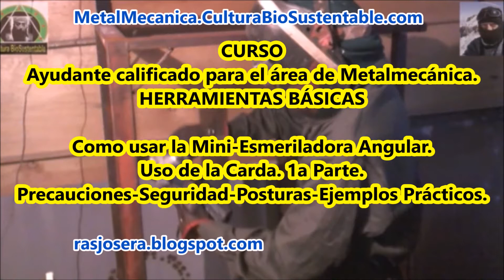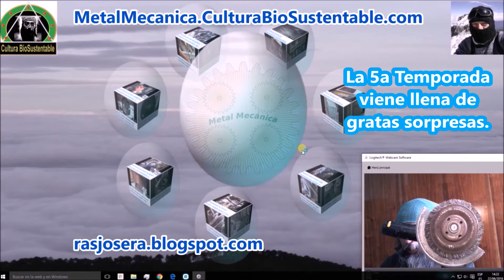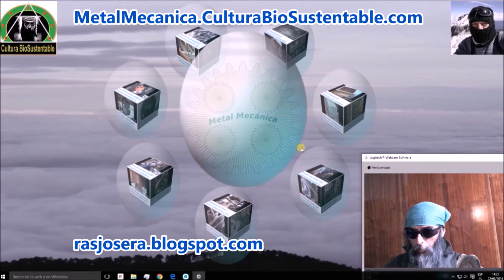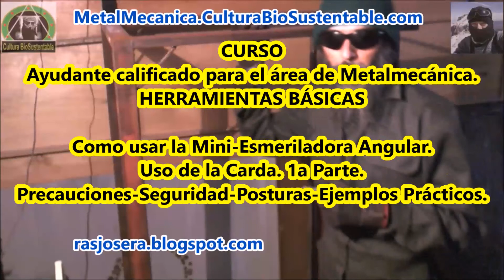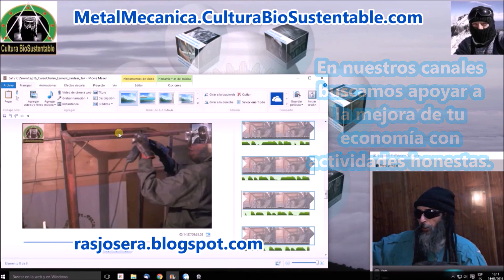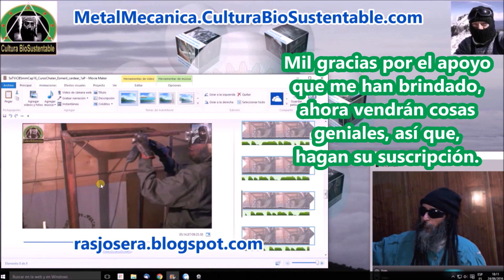Curso Ayudante Calificado. Uso de MiniEsmeriladora 2 de 10. Uso de Carda 1a Parte. Tutorial básico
Mini curso tipo capacitación laboral, dedicado al uso de las herramientas básicas del taller de metalmecánica, en el primer capítulo vamos a aprender el uso del mini-esmeril para limpiar superficies metálicas, estamos utilizando un disco de alambres de acero conocido generalmente como carda.

La carda se usa normalmente para limpiar piezas de acero que se han oxidado, también puede ser usada para eliminar la pintura vieja o para limpiar los residuos de escoria de algunas soldaduras e incluso para limpiar algunos cordones de soldadura para darles una mejor apariencia, la carda bien aplicada logra desvanecer ligeros rayones en la superficie del metal dejando pulida el área trabajada.

Este video incluye consideraciones importantes para un buen desempeño, tanto en cuestiones de seguridad como de calidad en el trabajo, además está enfocado a preparar de manera adecuada a el personal que desempeñará las tareas de ayudante calificado para el área de metalmecánica.

Este tipo de actividad puede ayudarnos a generar ingresos de manera independiente o puede ser una manera de ingresar a trabajo de campo en áreas de tratamiento de metales al menos ya con un rango.

El uso de la carda es básico tanto para la recuperación de materiales de acero como para su mantenimiento, por lo tanto viene a ser parte de los conocimientos mínimos que todo entusiasta del manejo del acero debe tener.

Espero que esta información les sea de utilidad y les ayude para la realización de sus proyectos de manera segura.

Mil gracias. Hasta pronto y Mucho éxito en sus proyectos de buen provecho.

Visita nuestro blog y conoce el proyecto de elevador con transmisión y motor de lavadora.